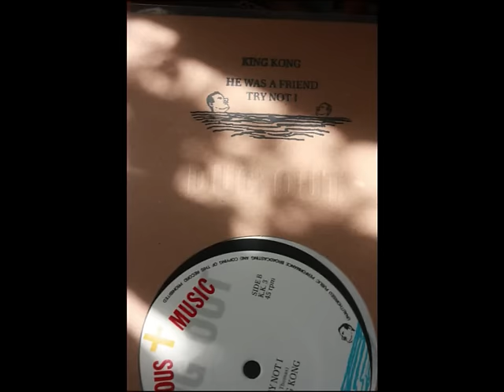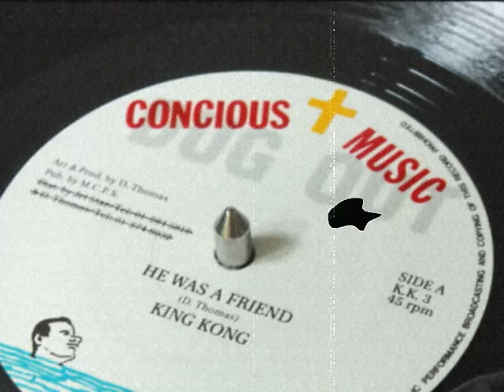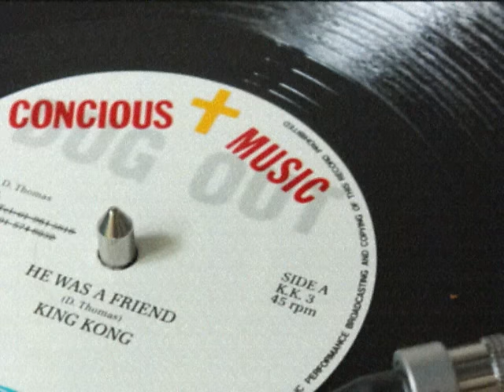king kong - he was a friend + version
12'' rip Concious Music - Dug Out -Dug Out is a new label devoted to reggae reissues, run by Mark Ainley and Mark Ernestus.This massive chune is a tribute to Tenor Saw by King Kong - 'He was a friend' + wikked version ruff digi cut